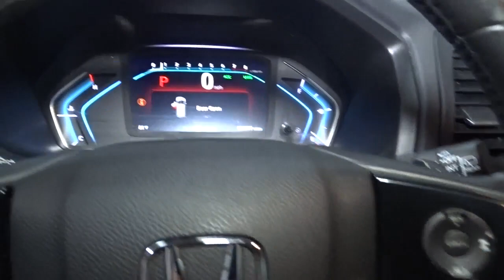2019 Honda Odyssey Hillside, Newark, Union, Elizabeth, Springfield, NJ 225051A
Red  2019 Honda Odyssey available in Hillside, New Jersey at Route 22 Honda. Servicing the Newark, Union, Elizabeth, Springfield, NJ area.

PEOPLE MOVER!!! LOADED!! EVERY OPTION LEATHER MOONROOFT!!! CLEAN CARFAX ONE OWNER! SMART WAY TO PRE-OWNED Ever wonder exactly what youre getting when purchasing a used vehicle? Its difficult to know what you're truly getting into when taking on the wheel of a pre-owned vehicle. Luckily, each of our pre-owned vehicles are put through a vigorous 150-point inspection. With the smart way to pre-owned, we include a vehicle history report as well as a title check on every pre-owned vehicle in stock. This way, you know that the vehicle you are purchasing has not been affected by circumstances such as natural disasters (i.e. Hurricane Harvey and Irma), Odometer rollback, Factory Lemon-Law Buyback, Salvage/Rebuilds, Washed Title and road accidents. With the smart way to pre-owned, you and your passengers can feel safe in the seats of your newly-bought, pre-owned vehicle. We invite you to stop in and visit our state of the art showroom conveniently located on Route 22 West in Hillside, New Jersey, just 2 miles West of Newark International Airport. Pre-owned vehicles are sold cosmetically as-is. Vehicles over 7 years old and / or 100,000 miles are sold as-is.PLEASE ASK US FOR YOUR FREE VEHICLE HISTORY REPORT. Note that we make every effort to ensure the accuracy of the information on our site however we use information from and through multiple sources and cannot guarantee accuracy or be responsible for typographical errors. At Route 22 HONDA, We Deliver Like Nobody Else!
2 LCD Monitors In The Front,Radio w/Seek-Scan, Clock, Speed Compensated Volume Control and My Honda Music Internal Memory,Audio Theft Deterrent,Body-Colored Power w/Tilt Down Heated Side Mirrors w/Manual Folding and Turn Signal Indicator,Galvanized Steel/Aluminum Panels,Front Fog Lamps,Compact Spare Tire Mounted Inside,Perimeter/Approach Lights,Deep Tinted Glass,Power Sliding Rear Doors,Body-Colored Front Bumper,Speed Sensitive Variable Intermittent Wipers,Clearcoat Paint,Chrome Side Windows Trim, Black Front Windshield Trim and Chrome Rear Window Trim,Wheels: 18 Dark Silver-Painted Alloy,Lip Spoiler,Chrome Door Handles,Tailgate/Rear Door Lock Included w/Power Door Locks,Tires: P235/60R18 103H AS,Fixed Rear Window w/Fixed Interval Wiper and Defroster,Express Open/Close Sliding And Tilting Glass 1st Row Sunroof w/Sunshade,Black Grille w/Chrome Accents,Auto On/Off Projector Beam Halogen Daytime Running Auto High-Beam Headlamps w/Delay-Off,Body-Colored Rear Bumper,Power Liftgate Rear Cargo Access,Steel Spare Wheel,Driver And Passenger Visor Vanity Mirrors w/Driver And Passenger Illumination,Distance Pacing,Power Door Locks w/Autolock Feature,Digital/Analog Appearance,Seats w/Leatherette Back Material,Power 1st Row Windows w/Front And Rear 1-Touch Up/Down,FOB Controls -inc: Cargo Access, Windows, Sunroof/Convertible Roof and Remote Engine Start,Cargo Space Lights,Trunk/Hatch Auto-Latch,Remote Keyless Entry w/Integrated Key Transmitter, 2 Door Curb/Courtesy, Illuminated Entry, Illuminated Ignition Switch and Panic Button,Passenger Seat,Gauges -inc: Speedometer, Odometer, Engine Coolant Temp, Tachometer, Trip Odometer and Trip Computer,Full Carpet Floor Covering -inc: Carpet Front And Rear Floor Mats,Front And Rear Map Lights,Systems Monitor,Manual Tilt/Telescoping Steering Column,Engine Immobilizer,Carpet Floor Trim,Door Mirrors,Interior Trim -inc: Metal-Look/Piano Black Instrument Panel Insert and Chrome/Metal-Look Interior Accents,Rear Cupholder,Power Fuel Flap Locking Type,Driver Foot Rest,Fixed 60-40 Split-Bench Leatherette 3rd Row Seat Front, Manual Recline, Manual Fold Into Floor, 3 Manual and Adjustable Head Restraints,Dual Zone Front Automatic Air Conditioning,Illuminated Locking Glove Box,Leather Steering Wheel,HVAC -inc: Underseat Ducts and Headliner/Pillar Ducts,Remote Releases -Inc: Power Cargo Access,Vinyl Door Trim Insert,2 Seatback Storage Pockets,Leather Seat Trim -inc: front and outboard 2nd-row,Delayed Accessory Power,8-Way Driver Seat,Full Floor Console w/Covered Storage, Mini Overhead Console w/Storage, Conversation Mirror and 3 12V DC Power Outlets,Full Cloth Headliner,Driver And Front Passenger Armrests and Rear Center Armrest Rear Seat Mounted Armrest w/Storage,3 12V DC Power Outlets,Trip Computer,Perimeter Alarm,Fade-To-Off Interior Lighting,Cruise Control w/Steering Wheel Controls,Air Filtration,Rear HVAC w/Separate Controls,Power Rear Windows, Fixed 3rd Row Windows and w/Manual Sun Blinds,Removable 40-20-40 Folding Split-Bench Front Facing Manual Reclining F